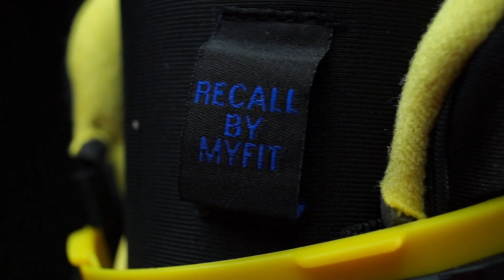🔵🟡 Powerslide Next NO WAR ☮️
Blue and yellow. Two colours that make the Powerslide Next look playful. Almost like a toy. But there’s a serious story behind this limited edition skate. No war.

🛼 MY SETUP

Liner: MYFIT Recall dual fit liner

Frame: Powerslide Elite 3x110mm (243mm)

Wheels: Powerslide Spinner; 110mm / 88A; SHR= Super High Rebound

📣 POWERSLIDE’S ANNOUNCEMENT

“With our NO WAR 110 Skate, Powerslide will donate 100% (!!!) of sales to non-profit charity organizations directly involved with helping the people of Ukraine. We are releasing 500 pairs of special NO WAR 110 Skates equipped with high-quality components including MYFIT Recall Dual Fit liners, Elite aluminum frames, Spinner 110mm / 88A wheels, and super-smooth WICKED ABEC 9 bearings. Our sincere appreciation goes out to the suppliers who have shown solidarity by providing the parts for the NO WAR 110 Skate at their own expense, illustrating that together we can make a difference (even a small one) and support the people who need it most.”

🔗 LINKS

🎥 CAMERA USED

✂️ EDITED IN

🎵 MUSIC

Jungle Boy
Artist: DonVayei